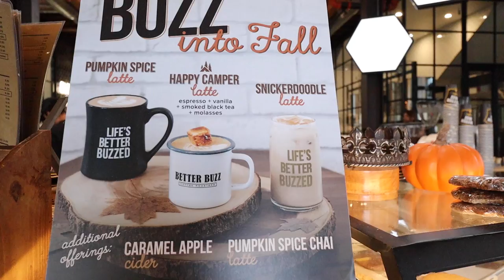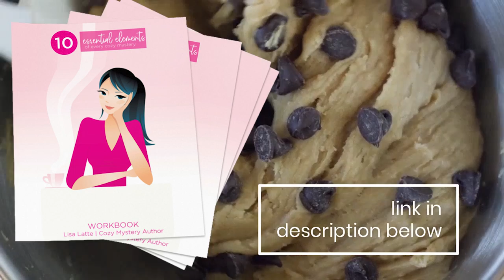Co Working Day In the Life Vlog + How To Make Friends as an Adult